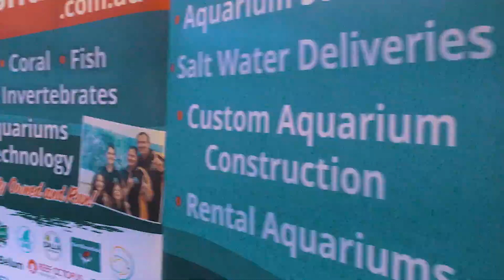fish doctor promo Full HD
A run through of the Fish Doctor Online Shop with a sneak peak at the Fish Doctor facility.